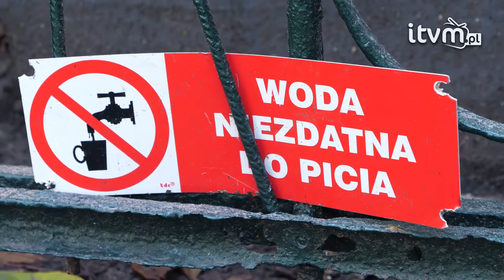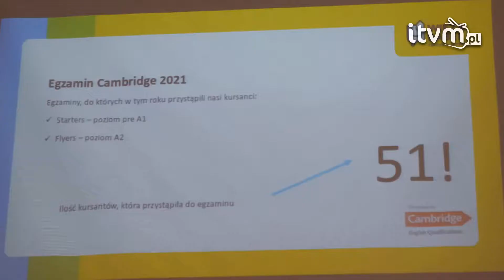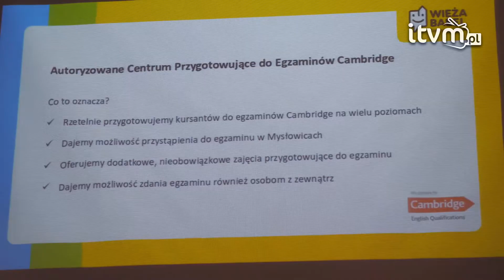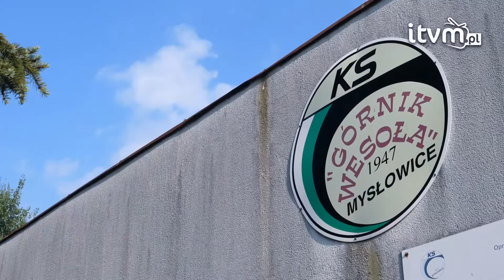Podsumowanie wydarzeń tygodnia: Poszukiwany mężczyzna zatrzymany w warsztacie samochodowym.